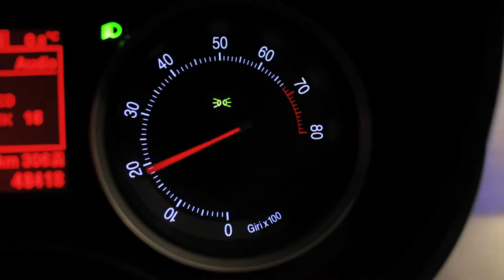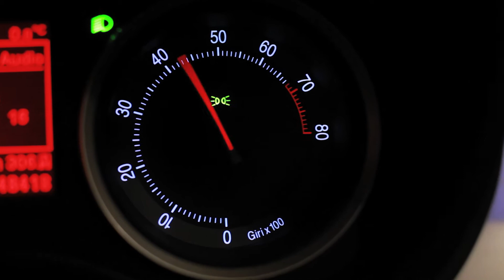Széchenyi Kártya Program GO!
Széchenyi Újraindítási Hitelek
Vállalkozása jövőjéért!
Állami támogatással
SZKP GO!